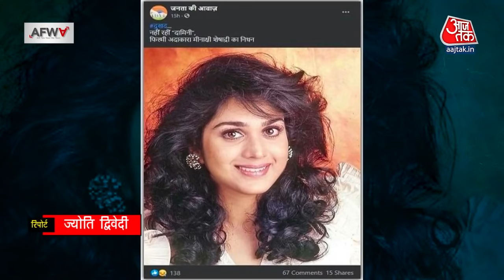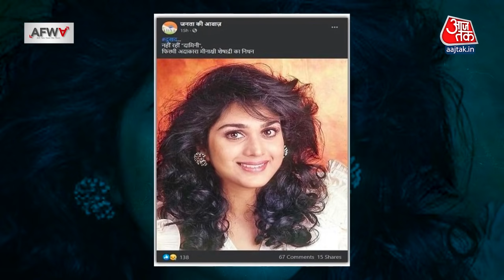Fact Check: Meenakshi Seshadri के निधन की झूठी खबर सोशल मीडिया पर वायरल !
सोशल मीडिया पर कुछ लोग ऐसा दावा कर रहें हैं कि 80-90 के दशक की मशहूर अभिनेत्री Meenakshi Seshadri का कोरोना की वजह से  निधन हो गया है... जानने के लिए देखें क्या है हकीकत...